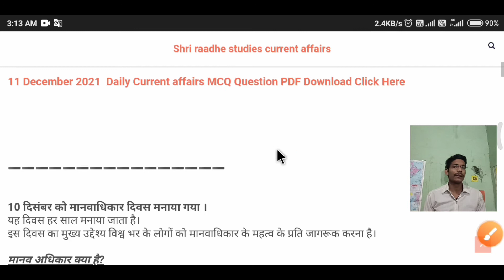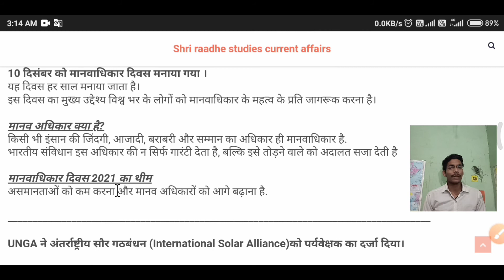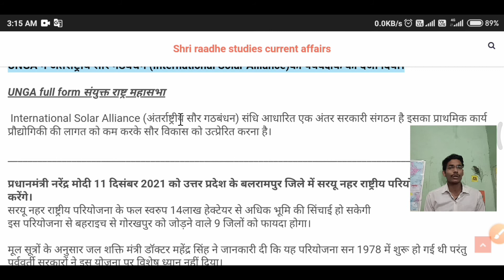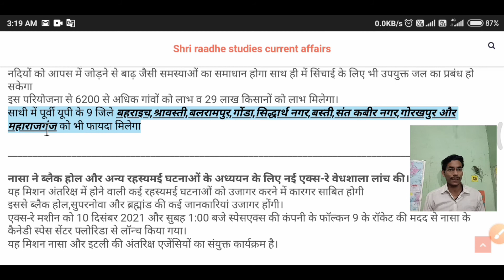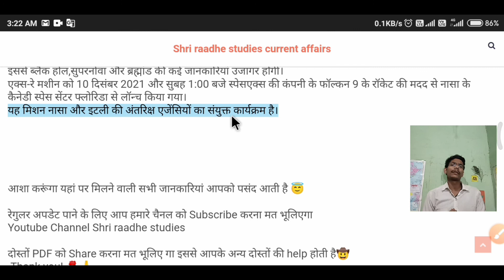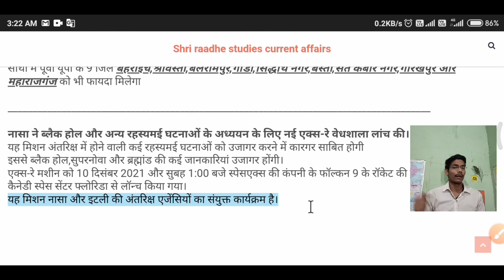11 December 2021 Most important current affair | Today current affair | Daily Current Affair Booster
11 December 2021 Most important current affair | Today current affair | Daily Current Affair Booster
 😍 कुछ Important Videos

10 December 2021 Most important current affairs

Monthly Current affairs 2021 hindi | current affairs question and answer Mock test in hindi current affairs quiz

👉 नीचे दिए हुए Link के through आप हमसे जुड़ सकते हैं

नमस्कार मैं वैभव गुप्ता ( मैंने इस Video  की सहायता से  Weekly/Monthly/yearly  होने वाले important current events को cover किया है

यहां पर आपको
Free video lecture
Deep explanation
Free pdf
Free MCQ
मिलेंगी सभी चीजें हमारी वेबसाइट उपलब्ध है
आशा करूंगा यहां पर मिलने वाली सभी जानकारियां आपको पसंद आती है 😇

दोस्तों वीडियो को Share करना मत भूलिए गा इससे आपके अन्य दोस्तों की help होती है🤠

These tags are  relevant search